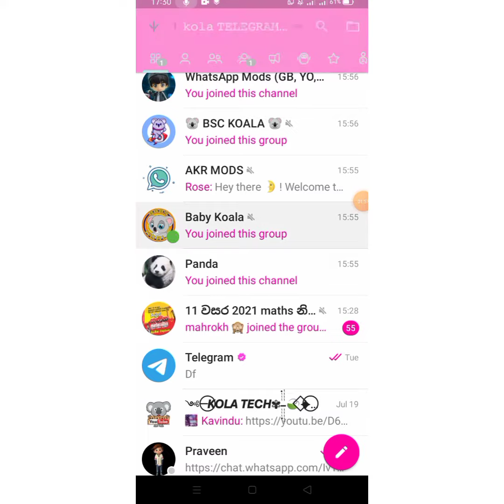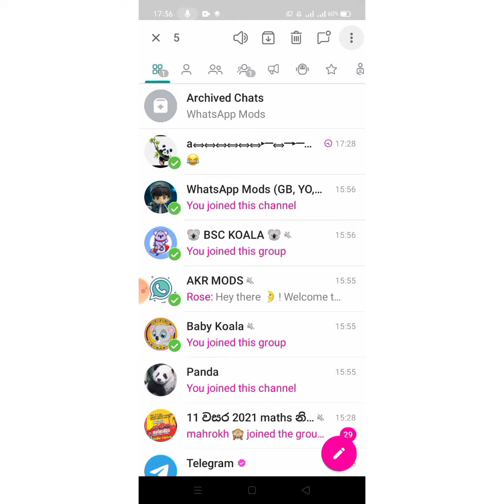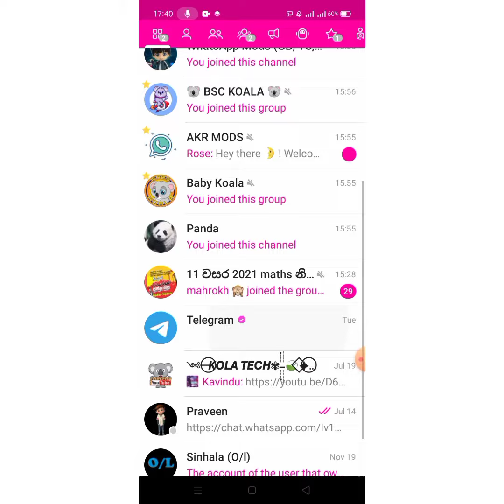TELEGRAM MOD V.2.003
ᴛᴇʟᴇᴀɢʀᴀᴍ ʟɪɴᴋ🙈😜😇

ᴍʏ ᴡʜᴛꜱᴀᴘᴘ ɢʀᴏᴜᴘ ʟɪɴᴋ ᴋᴏʟᴀ⚧

Powered By: 𝐒𝐋 𝐋𝐄𝐆𝐄𝐍𝐃𝐒 𝐅𝐀𝐌𝐈𝐋𝐘

❮❶❯ ʟᴇɢᴇɴᴅꜱ ᴍᴇᴍʙᴇʀꜱ ᴄʜᴀɴɴᴇʟ ❮❶❯

✯ᴘᴇᴍᴍᴀ ʏᴛ

✯ ʙᴀᴛᴛᴀ ʏᴛ

✯ʀᴠ ʏᴛ

ʀꜱ ᴛᴇᴄʜ ʏᴛ

✯ᴀᴄʜɪʏᴀ ʏᴛ

✯ɢᴀᴍɪɴɢ ᴡᴏʀʟᴅ ʏᴛ

✯ꜱʏʙᴇʀ ꜱʟ ʏᴛ

✯ꜱʟ ɪᴛ ʙʀᴏ ʏᴛ

✯ɴɪᴘᴜɴ ʏᴛ

✯ɢᴀᴍɪʏᴀ ʏᴛ

✯ᴀᴍ ʏᴛ

✯ᴅᴇᴠɪʟ ʏᴛ

✯ᴍɪᴄᴋᴇʏ ʏᴛ

✯ᴄʜᴀᴍᴀ ʏᴛ

✯ɪꜱᴜʀᴜ ʏᴛ

✯ꜱʜᴀᴅᴏᴡ ʏᴛ

✯ᴊᴀɴɪʏᴀ ʏᴛ

✯ᴍᴇᴛʜɪɪ ʏᴛ

✯ᴅᴛ ᴛᴇᴄʜ ʏᴛ

✯ꜱᴜᴋᴋᴀ ʏᴛ

✯ᴘᴏᴅᴅᴀ ʏᴛ

✯ᴄʜᴀᴍɪʏᴀ ʏᴛ

✯ꜱʀᴍ ᴛᴇᴄʜ ʏᴛ

✯ꜱᴋ ᴛᴇᴄʜ ʏᴛ

✯ꜱᴛ ᴡᴀ ʏᴛ

✯ꜱᴜᴘᴜɴ ʏᴛ

✯ʙꜱᴡ ᴍᴏᴅꜱ ʏᴛ

✯ɪʀᴠ ᴍᴏᴅꜱ ʏᴛ

✯ᴛʜᴀʀᴜᴡᴀ ʏᴛ

✯ɴᴏɪᴢᴇ ᴘᴀᴍᴜᴡᴀ ʏᴛ

✯ᴀɴꜱᴀʀ ᴋɪɴɢ ʏᴛ

✯ᴋɪɴɢ ʜᴜɴᴛᴇʀ ʏᴛ

✯ᴜᴡ ᴡᴀ ʏᴛ

✯ʜᴠ ᴛᴇᴄʜ ʏᴛ

✯ᴀʟꜰᴀ ʀᴏᴄᴋᴇʏ ʏᴛ

✯ɴʟᴡ ʏᴛ

✯ᴊᴋʀ ᴋɪᴠɪʏᴀ ʏᴛ

✯ᴄʜ ᴛᴇᴄʜ ʏᴛ

WHATSAPP MOD ගහන්න කැමති අය ඉන්නවනම් අපේ LEGENDS SCHOOL ටීම් එකට එන්න TRAINING කරනවා. ඊට අමතරව අපේ PUBLIC,SPAM LAB GROUP වලටත් එන්න. [ඔයාලා මේ ටීම වලට ඇවිල්ලා මලමිනි වගේ ඉන්න එපා මලමිනි වැඩක් නෑ CHAT ඕනේ CHAT නැති උනොත් REMOVE කරනවා අනිවා]. LEGENDS SPAM LAB එකට SPAM දාහන් උබලට පුලුවන් වෙලාවට.

᳆⃞⃚ SL LEGENDS SCHOOL❮❶❯ᵀᴹ

᳆⃞⃚ SL LEGENDS PUBLIC❮❶❯ᵀᴹ

᳆⃞⃚ SL LEGENDS SPAM LAB❮❶❯ᵀᴹ